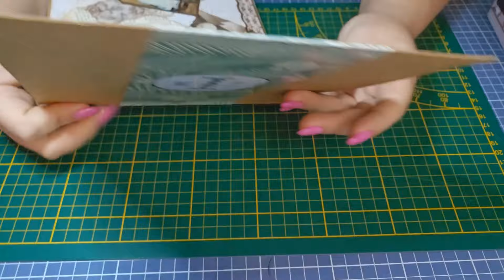Scrapbooking : je me suis lancée je ne m'arrête plus 😉 page de art journal " art collage "